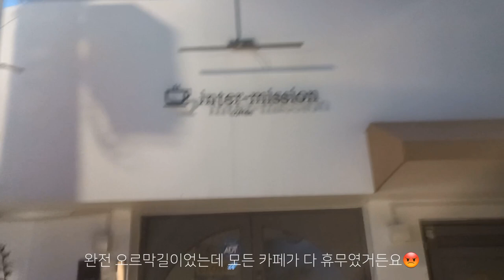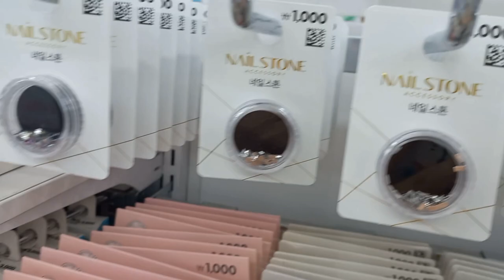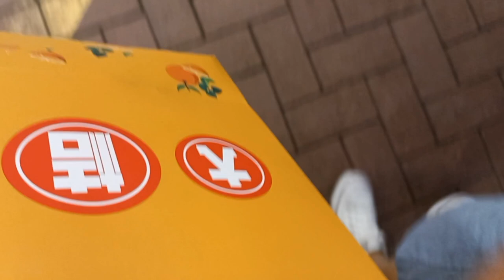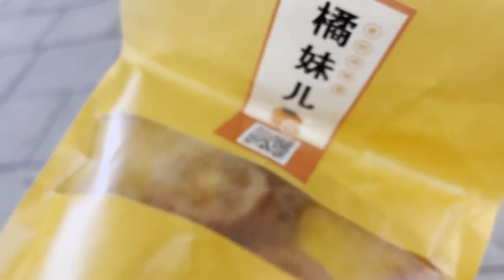💞샤대생 셀프네일러의 브이로그 2탄! 홍대 혜화 데이트 | 친구랑 카스🍻팝업스토어 | 네일재료✨언박싱 | 노래방 데이트 🎤 | 친구 생일선물 🎁 전달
영상 중간중간에 나오는 저의 손톱은 셀프로 한 거예용
 튜토리얼구경 오세용 🫶